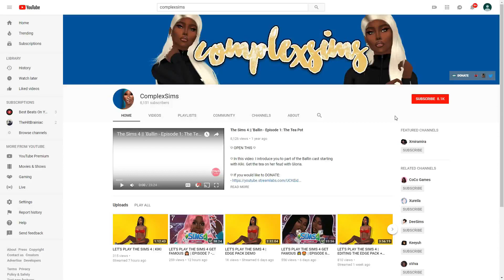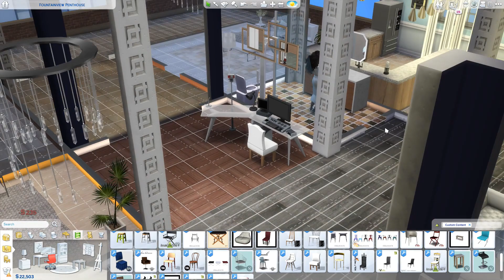LET'S PLAY THE SIMS 4 GET FAMOUS 🌟 | EPISODE 16 - PERHAPS..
♡ OPEN THIS ♡

♡ In this video: Zah sees a friend out an about...

✨  All fighting/ confessional animations by Black Cinema!

➸ Programs Used: Mirillis Action, Wondershare Filmora, The Sims 4

➸ Tech Specs: SkyTech, NVIDIA GTX 1070 8 GB, Intel i7700K, 16 GB RAM

✨ Mic: Blue Snowball Ice

the sims 4 bowling
the sims 4 house building
the sims 4 mods
the sims 4 trailer
the sims 4 part 1
the sims 4 parenthood
the sims 4 cats and dogs
the sims 4 get famous